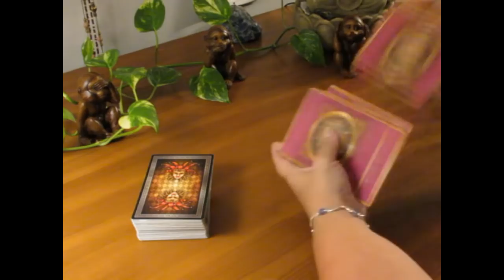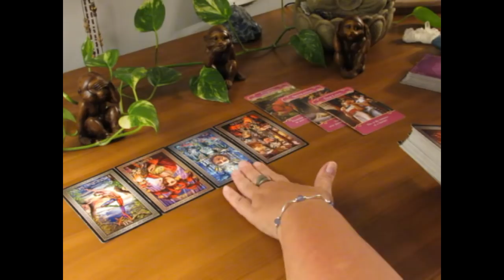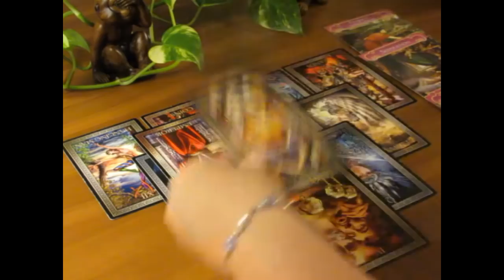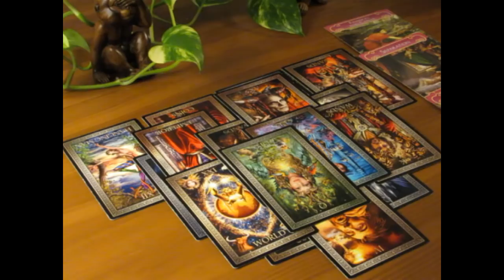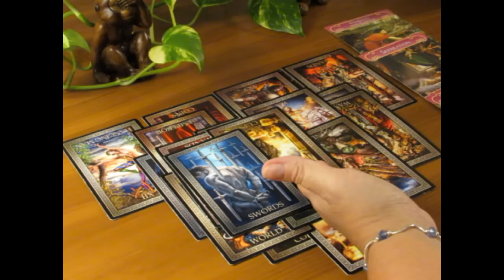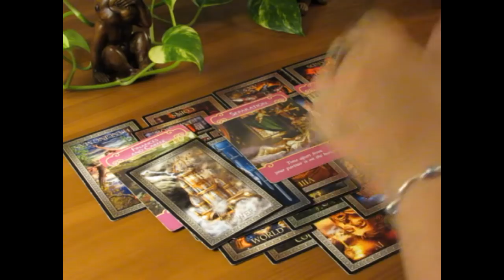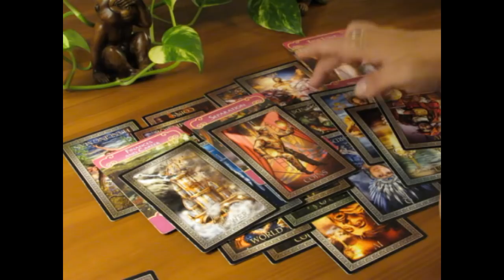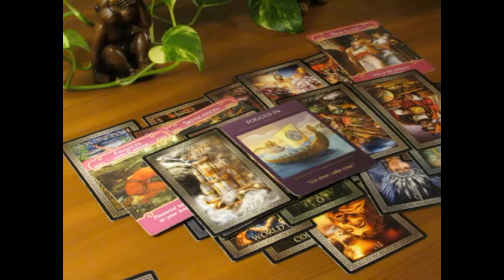~Aquarius~Someone is Thinking About Walking Away~Aquarius September Tarot Reading